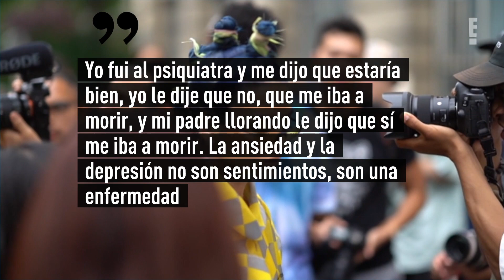J Balvin le confesó a Becky G que no quería seguir viviendo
Durante una franca conversación con Becky G, J Balvin reveló detalles nunca antes contados sobre la depresión que atraviesa.

El colombiano se unió a su colega en el podcast En la Sala de (Amazon Music).

"Solo estaba llorando sin razón. No quería despertar. No quería ni vivir", dijo Balvin recordando una de las crisis que ha sufrido. Continuó: "Renuncié a mi carrera. Le dije a mi papá: 'No tengo música. No puedo vivir así'. Porque es una enfermedad".